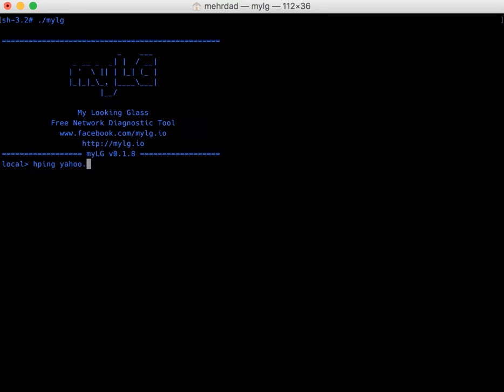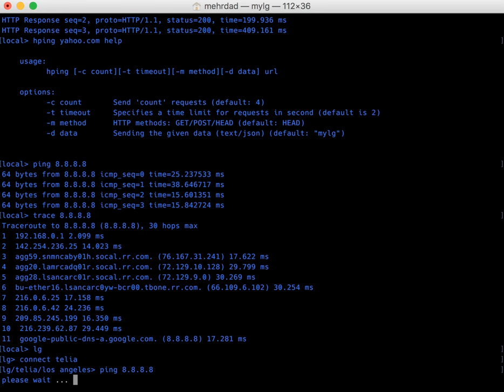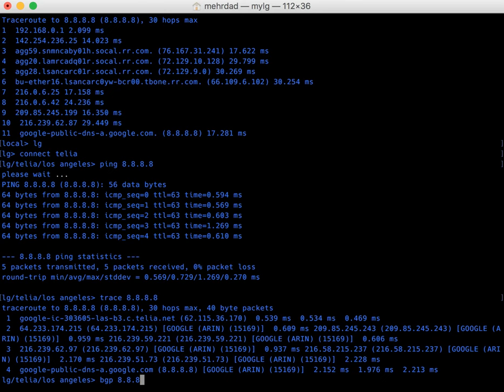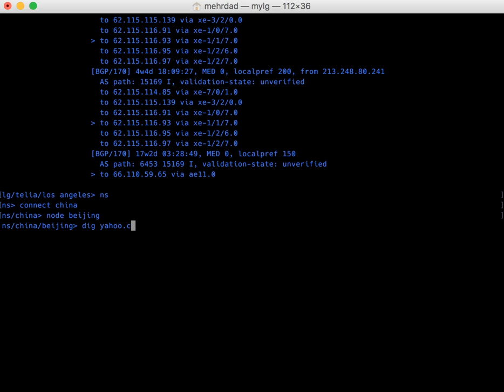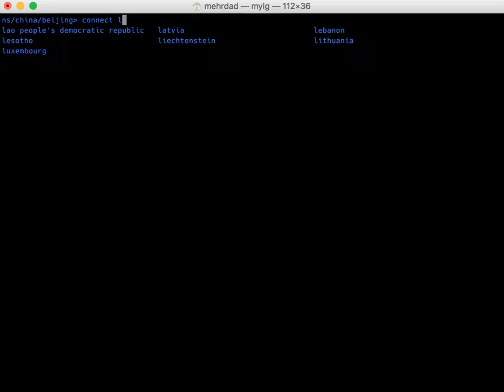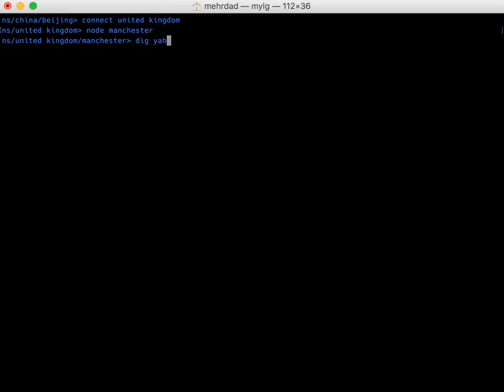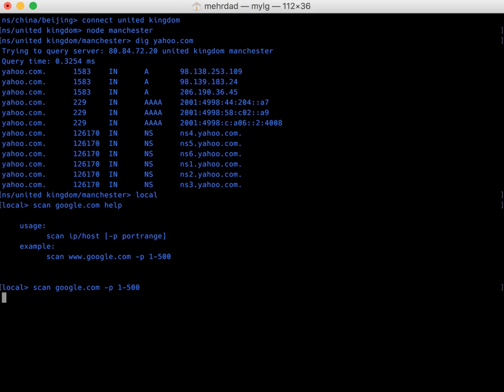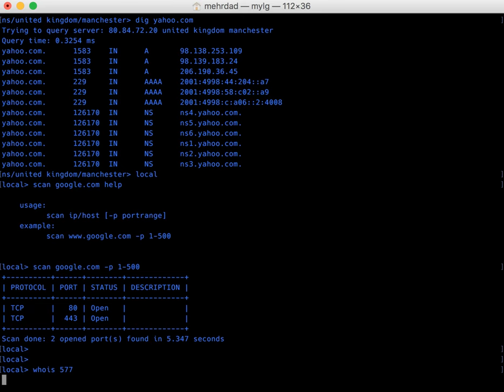mylg v0.1.8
Popular looking glasses (ping/trace/bgp) like Telia, Level3
More than 200 countries DNS Lookup information
Local fast ping and trace
Local HTTP/HTTPS ping (HEAD, GET)
RIPE information (ASN, IP/CIDR)
PeeringDB information
Port scanning fast
Support vi and emacs mode, almost all basic features
CLI auto complete and history features